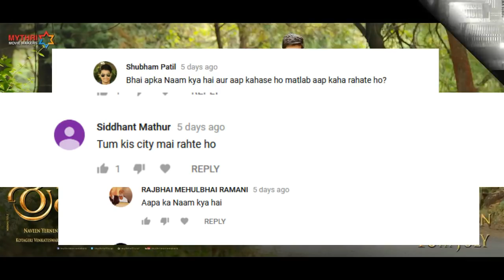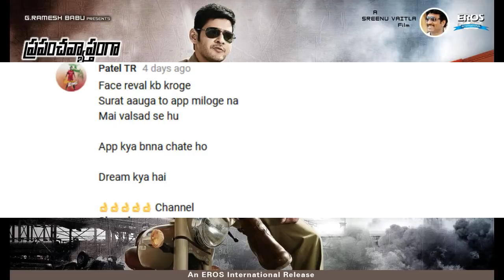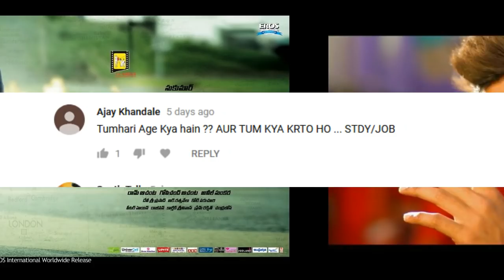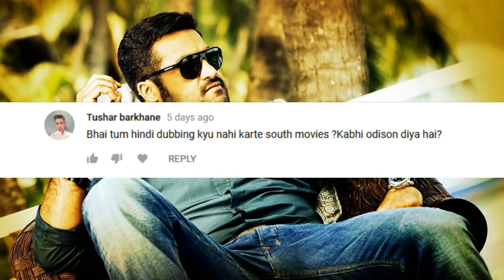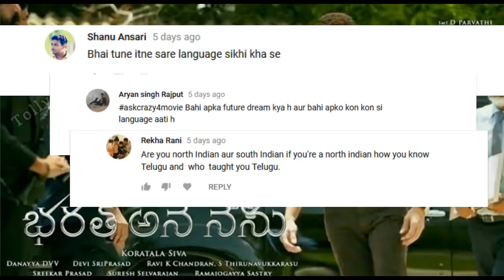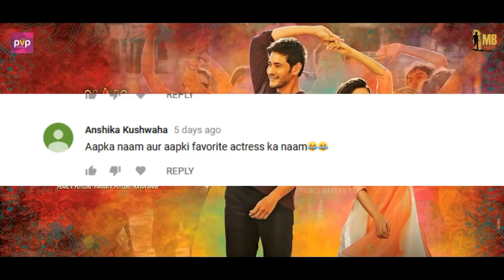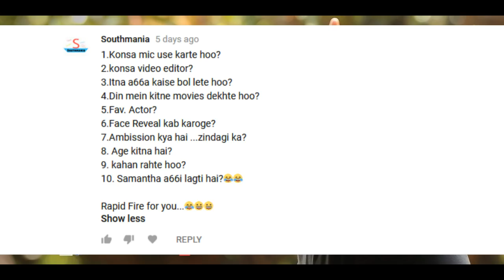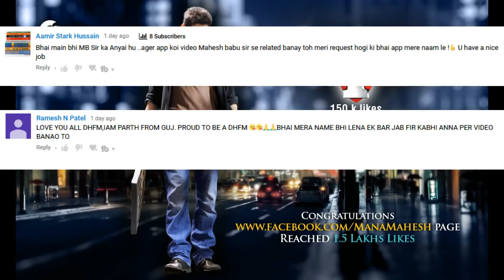QnA #2 | Who Is Crazy 4 Movie ?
QnA #2 Crazy 4 movie

Also watch